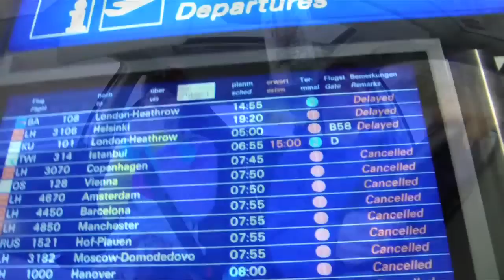Sometimes... - BShots - Clip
Sloppy tricks, bails, fog-filters, flying apples, riversurfing in Ulm, ... welcome to BShots-clip 2010 of our Sometimes... Snowmovie.

See the full movie on

snowboarden.im

and check

amti-wear.de

if you got nothing to wear!